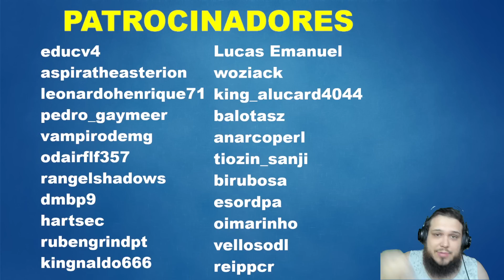Convertendo Colonos a Base da Porrada (Rimworld Mundo Tóxico) #03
RimWorld é um jogo de simulação de colônia de ficção científica desenvolvido por Ludeon Studios. Nessa gameplay vamos jogar num mundo 100% tóxico, teremos que sobreviver nas cavernas para sobreviver num ambiente desses.

📜Mais sobre RIMWORLD📜

RimWorld é um jogo de simulação de colônia de ficção científica desenvolvido por Ludeon Studios. No jogo, os jogadores controlam um grupo de sobreviventes que acabaram em um planeta desconhecido após um acidente de nave espacial. O objetivo do jogo é construir uma colônia próspera enquanto enfrenta desafios como doenças, fome e ataques de criaturas hostis.

RimWorld é conhecido por sua complexidade e profundidade, com muitas opções de personalização para os jogadores. O jogo apresenta um sistema de IA que gera eventos aleatórios para manter os jogadores em seus dedos. Além disso, o jogo tem uma comunidade ativa de modders que criam novos conteúdos e melhorias para o jogo.

Se você gosta de jogos de simulação e estratégia, RimWorld é definitivamente um jogo que vale a pena conferir. Com sua jogabilidade desafiadora e envolvente, você pode passar horas construindo sua colônia e enfrentando os desafios do planeta desconhecido.